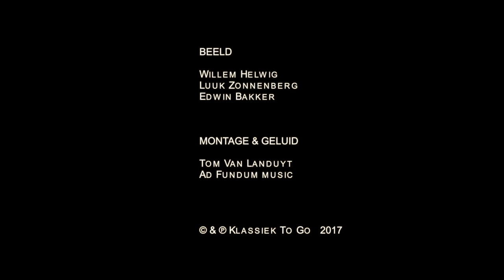4 Jaargetijden met Angela Schijf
4 Jaargetijden met Angela Schijf